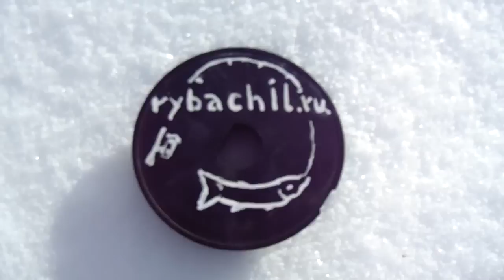Начинающим рыболовам,установка жерлицы из шланга зимой.Видео rybachil.ru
Попытка поймать щуку на самодельную жерлицу.